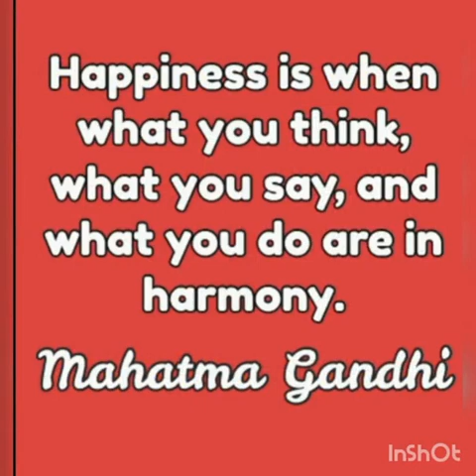Laughter day special morning prayer by 7 B 🌸